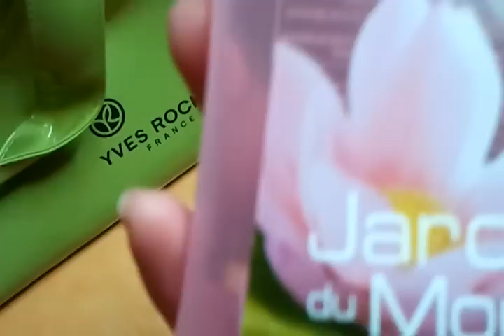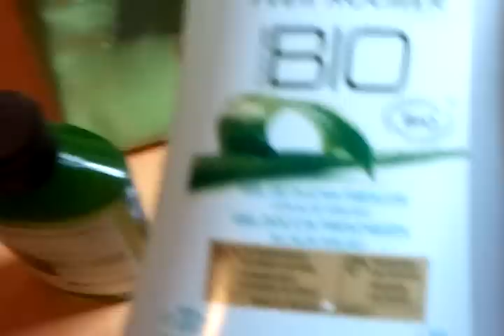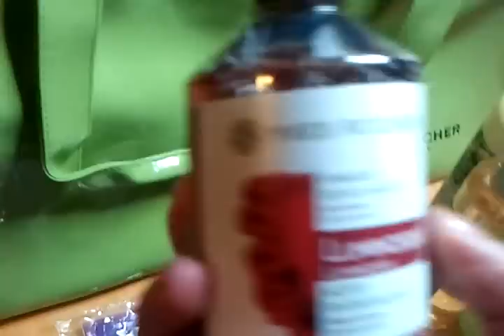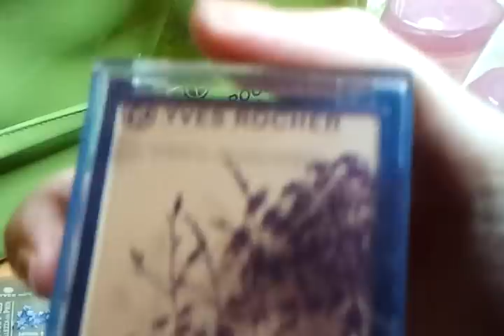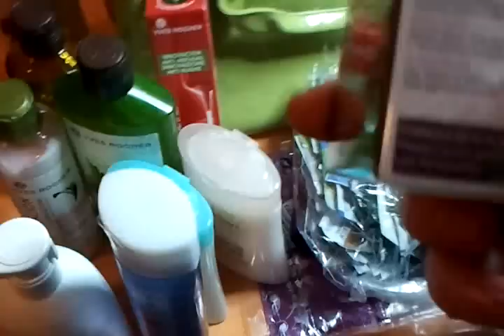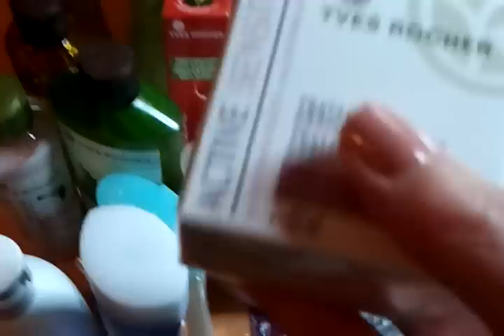Pacco yves rocher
Salve ragazze finalmente consigliera di bellezza per qualsiasi informazione lasciate un commento baci fecebook Annalisa cdb Yr Napoli Cosmetica Naturale